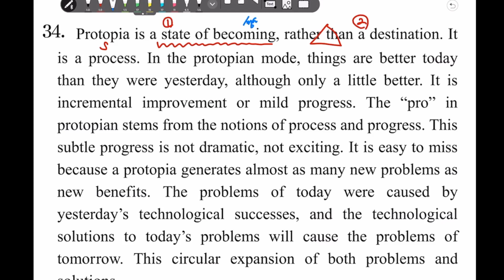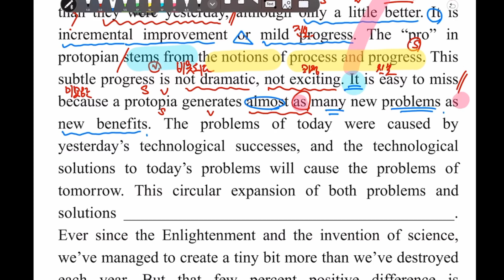2021학년도 9월모의평가 34번